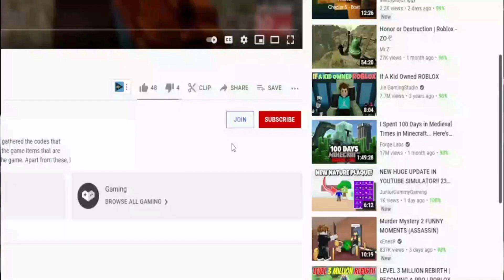(2022) **NEW** 🦄 Roblox Collect All Pets Codes 🦄 ALL *UPDATE* CODES!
Roblox Collect All Pets Codes. I have put together all the new secret codes of Roblox Collect All Pets in this video. Collect All Pets is a Roblox game where you earn money as you dig the mines in the game and try to collect all the pets in the game. You can get extra power-ups by using the codes. Have a good time.